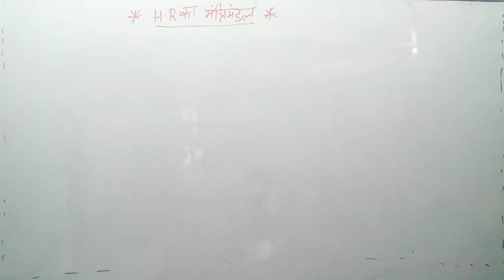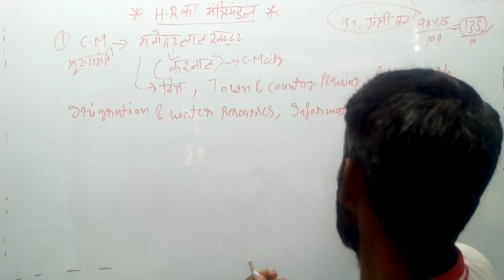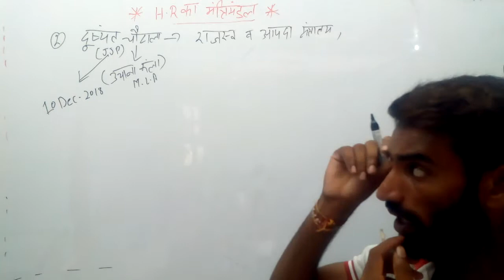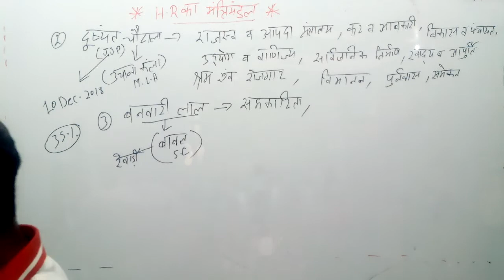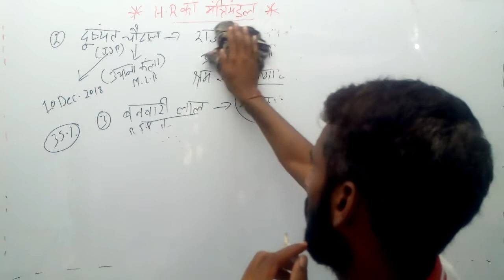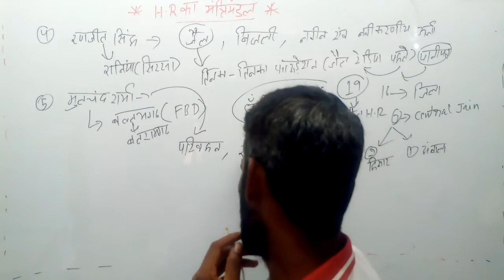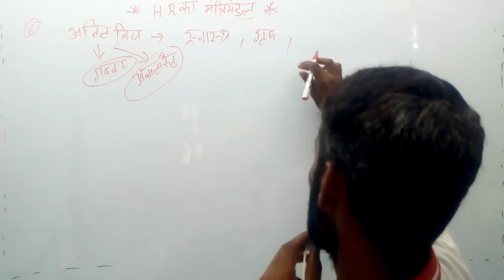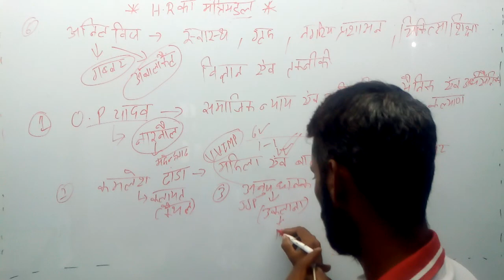Haryana ka mantrimandal by Ankush Saini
Haryana ka mantrimandal ek hi video mein
Haryana ke mantri mandal ki puri jankari ek hi video mein